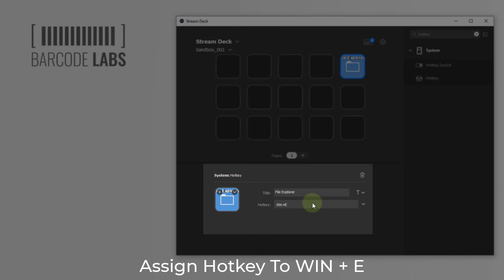Add File Explorer to Stream Deck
How to add Windows File Explorer to Stream Deck
Stream Deck